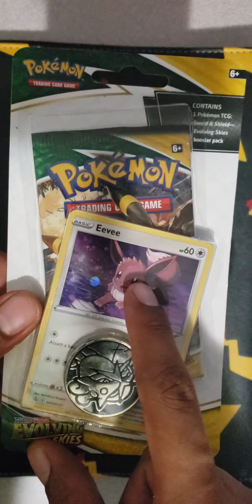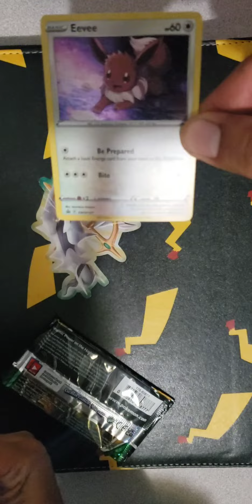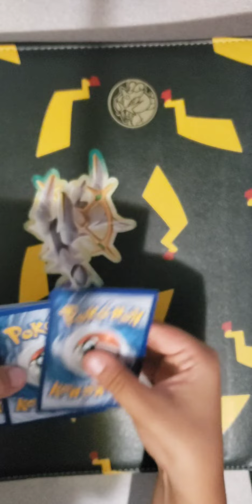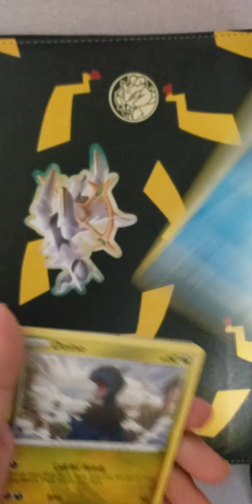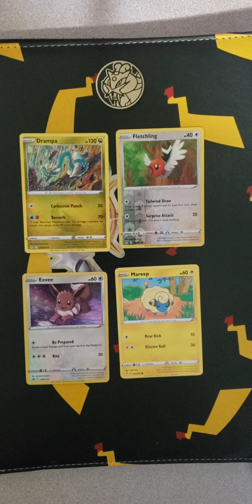Surprise catch 😱 and opening Pokemon blister pack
Thank you to all of our Pokémon fans and family. We are hoping to reach 1,000 subscribers for a massive giveaway. We appreciate all of our subscribers and hope you all have a wonderful day.

From Lucas, Daddy, and Mommy Ketchum we want to thank everyone and hope you all have a wonderful day 🌻.